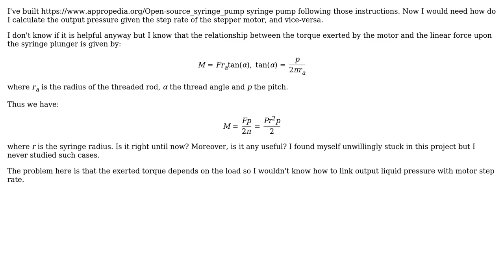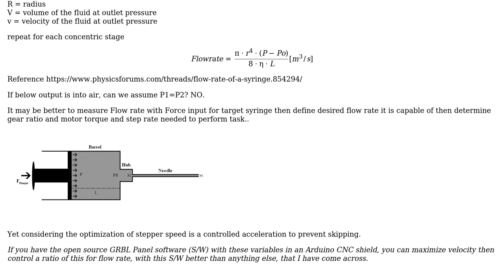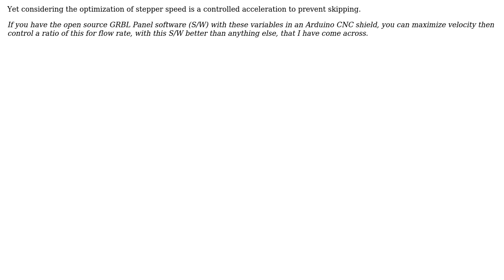Engineering: Calculate output pressure of a syringe pump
With thanks & praise to God, and with thanks to the many people who have made this project possible! | Content (except music & images) licensed under CC BY-SA | Music | Images & others | With thanks to user Wasabi user Tony Stewart Sunnyskyguy EE75 user Frank and the Stack Exchange Network Trademarks are property of their respective owners. You are responsible for your own actions.